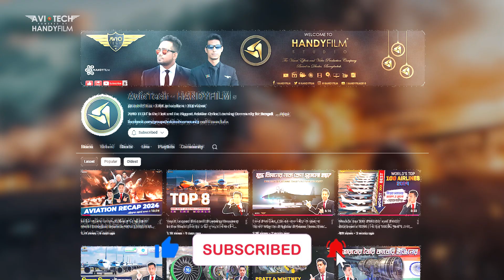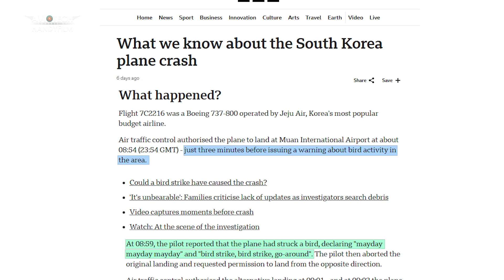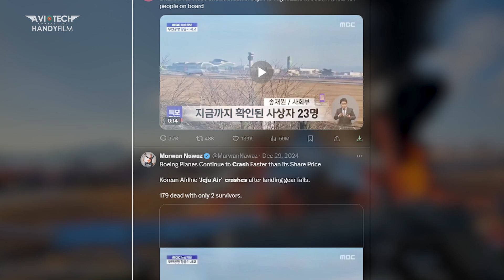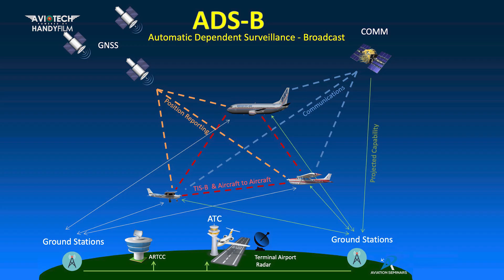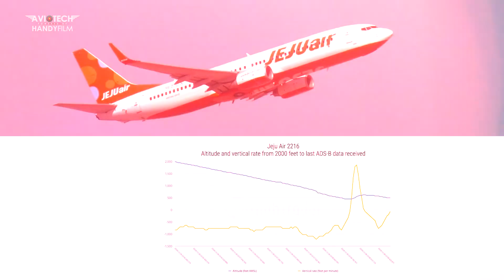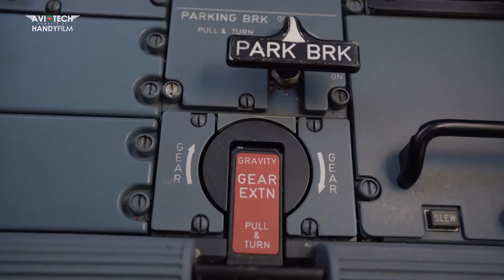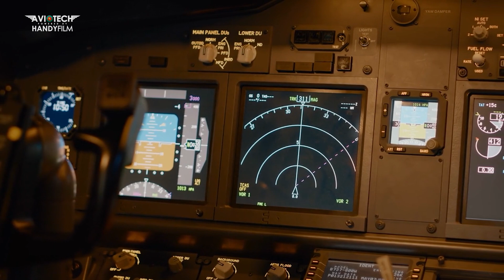রানওয়েতে দেয়ালটি না থাকলে কি বেচেঁ যেতেন ১৭৯ যাত্রী ?| Jeju Air Flight 2216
Jeju Air flight 7C 2216 departed from Bangkok, Thailand, and approached for its scheduled landing Sunday at Muan International Airport in southern South Korea.
After an initial failed landing attempt, the Boeing 737-800 received a bird_strike warning from the ground control center. It then ascended again before trying to land a second time.
Two minutes later, the plane's crew sent a distress signal and attempted to land on a different runway. The plane touched down three minutes later without lowering its nose landing_gear.
It skidded along the runway at high speed, overshot the end of the runway and slammed into a concrete fence, bursting into a fireball. The only survivors were two crew members rescued from the tail section.